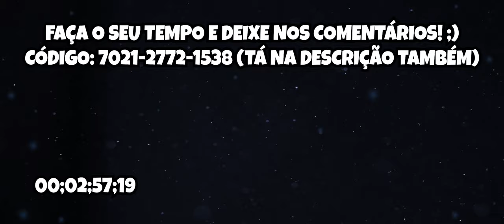CRIATIVO - TREINANDO EDIÇÃO / SLAPPIE EDIT MAP V2 2:57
Eae pessoal, beleza? Bom, hoje trazendo mais um vídeo pra vocês! Espero que curtam!

● SETUP COMPLETO:
SO: Windows 10 Pro (64Bits),
Processador: AMD Ryzen 7 1800X 8-Core 3.60GHz
Cooler do Processador: Cooler Master HYPER 212X
RAM: 16GB - 2x 8GB Kingston HyperX Fury Black 2400Mhz
Placa Mãe: MSI A320M PRO-VH PLUS
Placa de Vídeo: EVGA GeForce GTX 1060 3GB 192bits
SSD: Kingston 1x120GB + 1x240GB - Leituras: 500MBs / Gravações: 320MBs,
HD: WD 1TB 7200 RPM
Fonte: Corsair VS600 600W 80 PLUS
Gabinete: PCYES Horse Azul

Monitor: LG 25UM58 - Ultrawide Full HD 2560x1080p 25'' 75Hz 5ms
Cadeira: SKILLER SGS2 Azul
Fone: Kraken X P2 Black e AKG K512
Microfone: Samson Meteor Mic Cromado
Monitores de áudio e caixa de som: EDIFIER R1080BT e Lenoxx CA-316
Teclado: Razer Huntsman Elite Opto-Mechanical 45G-Força
Mouse: Razer Naga Trinity 16.000 DPI  12/7/2 botões
Mousepad: Razer Goliathus Extended Chroma Black

Valeeeeu!